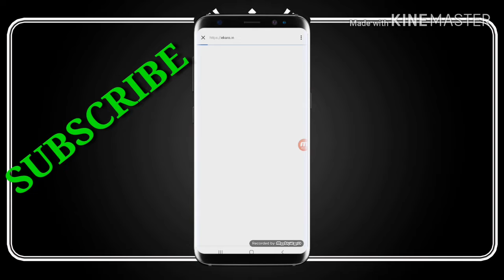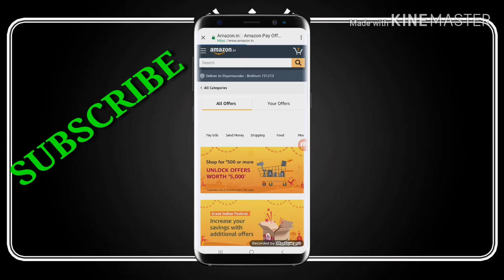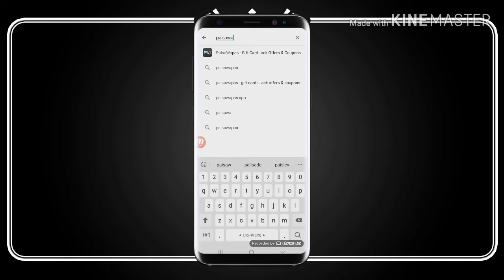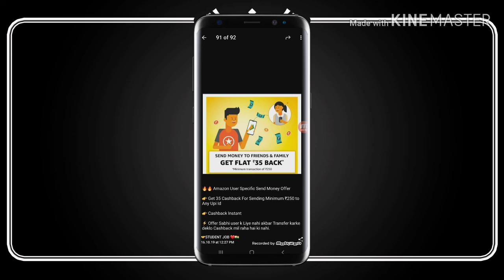Amazon New Send Money Offer || Paytm New Upi Offer || New Online Offers today || STUDENT JOB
About this Video:

           Best UPI Offers
Best Loot Offers
Free Bank Cash
          New Amazon offer
New online offers
            New online offer
New online offers Bangoli
           Bangoli Online offers today
Today best online offers
          Free paytm cash
Free Recharge
Amazon Scan and Pay
                  Amazon loot offers
Amazon Biggest offers today
                   Best Online Offers
STUDENT JOB OFFERS
                  Airtel new offer
Paytm Heden offer
               Amazon Heden Offer
Amazon Upcoming offer
                  Recharge & bill Payment Offers
                Free add money offers
             Amazon New UPI Offers
All user Offer
Unlimited Trick
              STUDENT JOB LOOT OFFERS

Offers Offers Offers
                       Freemobilerecharge

STUDENTJOB Amazon updatesoffers

amazonfreeaddmoney
paytmnewpromocode